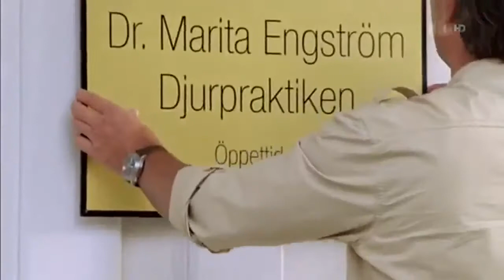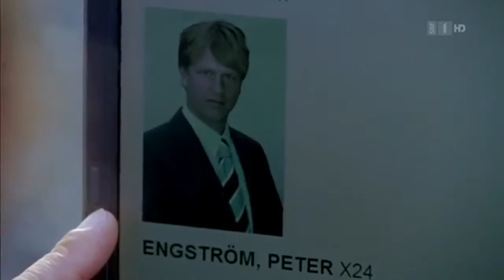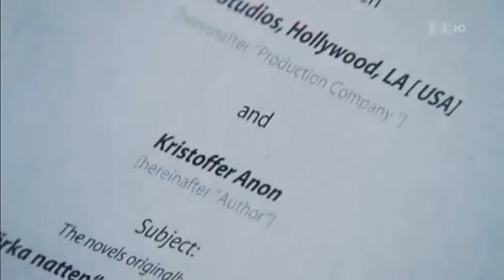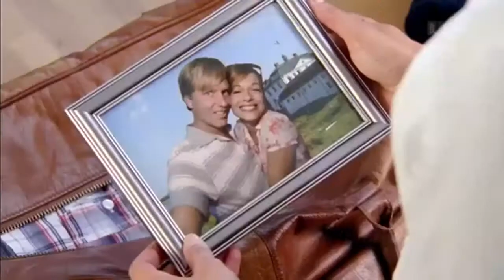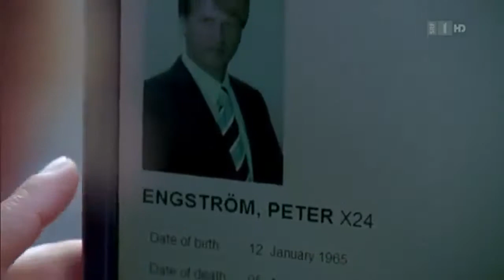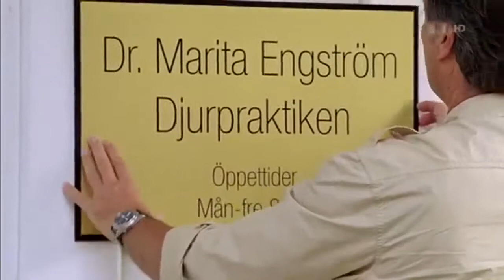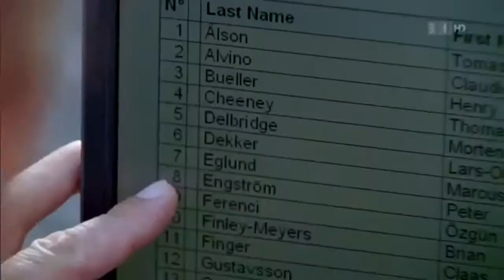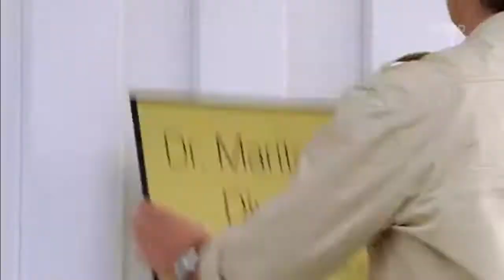Inga Lindström The dark house of love movie DE 2011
Fluorescence night dive in the Grevelingen (one of the sea water lagoons behind the big dike which is protecting Holland from flooding, in particular its parts . One of the most splendid.

Seventeen Moments of Spring (Russian: Семнадцать мгновений весны, translit. Semnadtsat' mgnoveniy vesny) is a 1973 Soviet twelve-part television series, . Fluorescence.

Fluorescence night dive in the Grevelingen (one of the sea water lagoons behind the big dike which is protecting Holland from flooding, in particular its parts .

love movies in English watch length love movies, movie English, love movies 2016, love movies English, love movies trailers, love movies of all .